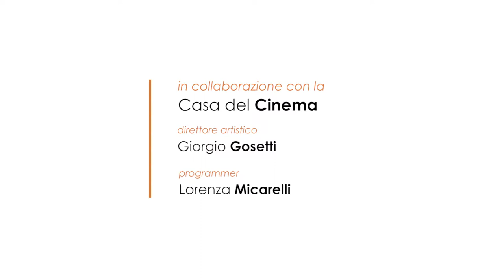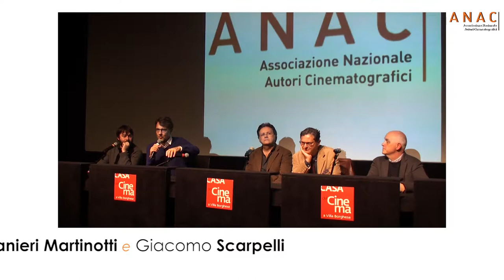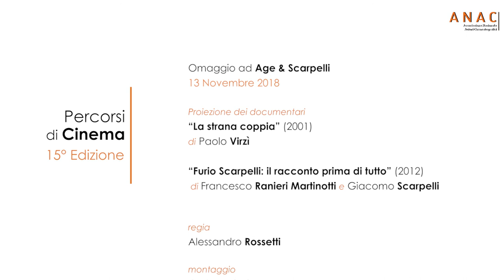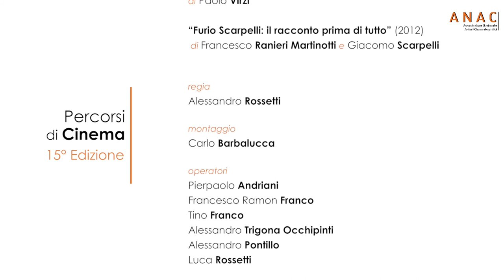Omaggio ad AGE e SCARPELLI - Percorsi di Cinema 2018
Secondo appuntamento con la 15° edizione della rassegna Percorsi di Cinema dedicata agli sceneggiatori che hanno fatto la storia del cinema italiano.
Omaggio ad  Age e Scarpelli, coppia storica che ha segnato in profondità l'immaginario italiano lavorando tra gli altri con Mario Monicelli, Antonio Pietrangeli, Ettore Scola, Dino Risi, Sergio Leone e Luigi Comencini, con la proiezione alle ore 16.00 di due documentari: “La strana coppia” (2001-’53) di Paolo Virzì e “Furio Scarpelli: il racconto prima di tutto” (2012-’65) di Francesco Ranieri Martinotti e Giacomo Scarpelli.
Dopo la proiezione incontro con Franco Bernini, Graziana Diana, Francesco Ranieri Martinotti e Giacomo Scarpelli, coordinato da Raffaele Meale, con testimonianze degli amici e colleghi presenti in sala.

13 novembre 2018